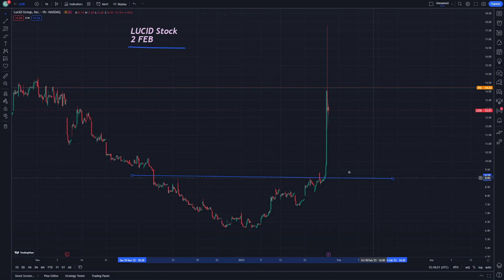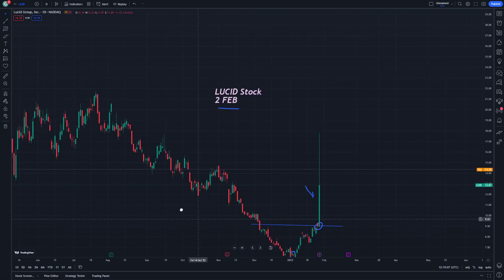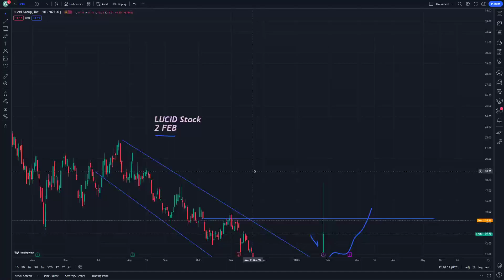LUCID Stock News Today and Price Prediction 2 February - LCID Stock